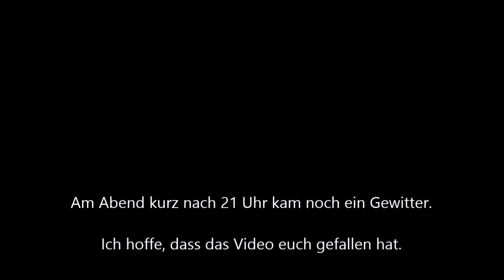Wolken im Zeitraffer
Dieses Video zeigt Wolken im Zeitraffer am 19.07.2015